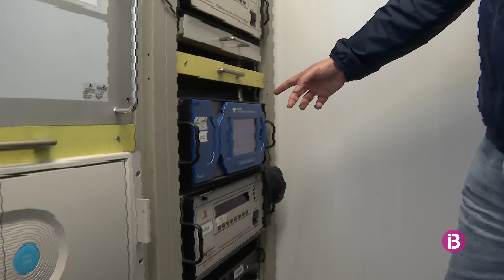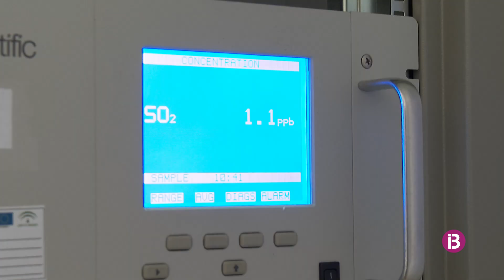El trànsit és el contaminant principal de Palma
La qualitat de l'aire de Palma és de bona a regular